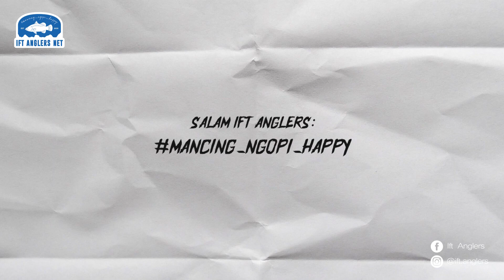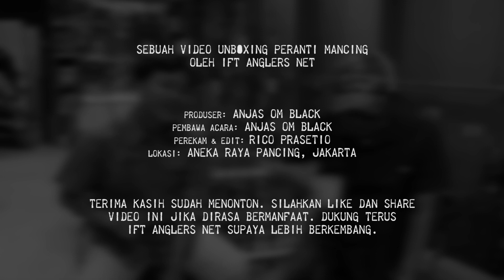New Shimano Aernos GS 2022 | Joran Kolam Terlaris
Setelah sebelumnya sukses diburu banyak pemancing, Shimano kembali mengeluarkan joran khusus kolam Aernos GS pada 2022 ini. Tampilannya terlihat lebih futuristik, dengan penyematan butt berbahan kayu cork, fuji ring guide serta fuji reel seat. Joran ini tersedia dalam satu ukuran; panjang 180 cm & line 6-12 lbs.